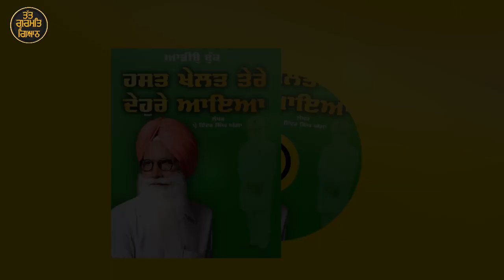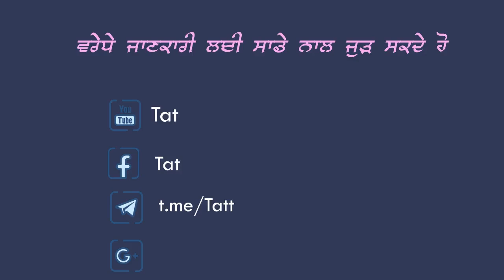111ਗੁਰਦੁਆਰਾ ਨਾ ਬਣਾ ਦਿਉ ਜੀ। AudioBook Prof Inder Singh Ghagga 2021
ਇਹ ਵੀਡੀਉ ਪ੍ਰੋ ਇੰਦਰ ਸਿੰਘ ਘੱਗਾ ਜੀ ਦੀ ਲਿਖ ਹੋਈ ਕਿਤਾਬ "ਹਸਤ ਖੇਲਤ ਤੇਰੇ ਦੇਹੁਰੇ ਆਇਆ" ਵਿੱਚੋਂ ਹੈ ।

ਆਵਾਜ਼ ੦ ਪ੍ਰੋ ਇੰਦਰ ਸਿੰਘ ਘੱਗਾ
ਪੇਸ਼ਕਸ਼ ੦  ਤੱਤ ਗੁਰਮਤਿ ਗਿਆਨ ਮੀਡੀਆ ਟੀਮ

More updates  visit the  👇
        ਤੱਤ ਗੁਰਮਤਿ ਗਿਆਨ ਮੀਡੀਆ ਸੰਬੰਧੀ  ਹੋਰ ਜਾਣਕਾਰੀ ਲਈ ਹੇਠਾ ਦਿੱਤਾ ਲਿੰਕਾ ਤੇ ਕਲਿਕ ਕਰਕੇ ਪ੍ਰਾਪਤ ਕਰੋ।

           ਫੇਸਬੁੱਕ ਪੇਜ
Telegram ਟੈਲੀਗਰਾਮ ਤੇ ਢੱਡਰੀਆਂ ਵਾਲੇ ,ਘੱਗਾ ਜੀ, ਨਰਿੰਦਰ ਸਿੰਘ ਕਪੂਰ, ਤੱਤ ਗੁਰਮਤਿ ਗਿਆਨ ਮੀਡੀਆ ਦੇ ਸਾਰੇ ਪ੍ਰੋਗਰਾਮ ਹੋਰ ਵੀ ਬਹੁਤ ਕੁਝ ਲਿੰਕ ਤੇ ਕਲਿੱਕ ਕਰਕੇ ਜੁਆਇੰਨ ਹੋ ਸਕਦੇ ਹੋ।
      ਸਾਡਾ ਸੁਨੇਹਾ ਸਾਥ ਦੀ ਮੰਗ